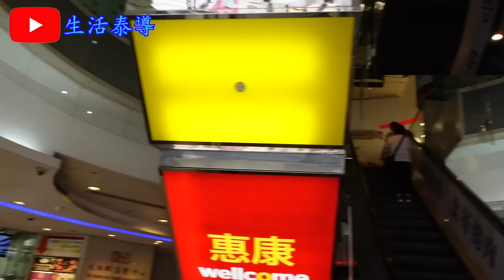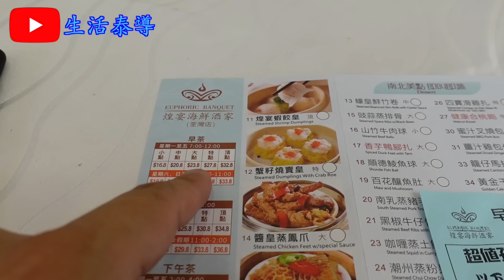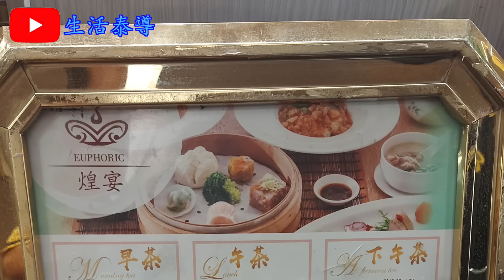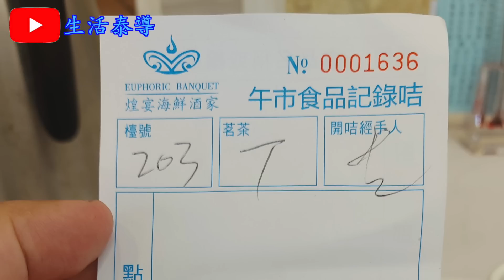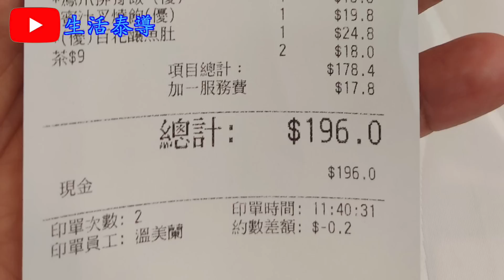【平帆食堂】荃灣 | 煌宴酒家 | 食10款點心都只$1xx | 晨早點心孖寶$28.8 | 皮蛋瘦肉粥 | 香茜牛肉腸粉 | 鵪鶉蛋燒賣 | 可用八達通 | ( Dim Sum )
煌宴酒家

地址: 荃灣眾安街55號大鴻輝(荃灣)中心2樓
電話: 26631388

超值孖寶 --- 皮蛋瘦肉粥 ✔️
超值孖寶 --- 香茜牛肉腸粉 ✔️
超值孖寶 --- 鵪鶉蛋燒賣✔️
超值孖寶 --- 鮮竹牛肉球 ✔️❌
超值孖寶 --- 家鄉煎薄撐 ❌
超值孖寶 --- 金粟炸魚餅 ✔️❌
煌宴鮮蝦餃皇 ✔️❌
熱辣辣蒸靚飯 --- 鳳爪排骨飯 ✔️❌
蜜汁叉燒包 ✔️❌
百花釀魚肚 ✔️❌